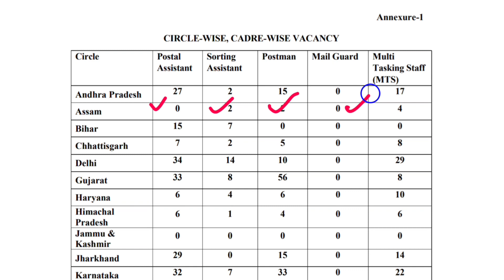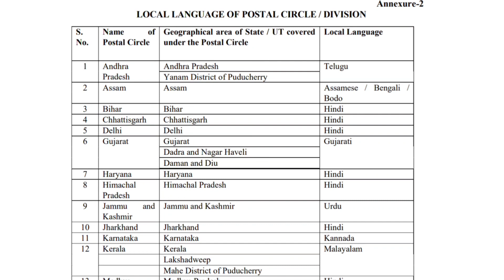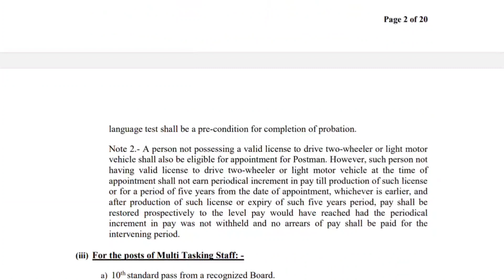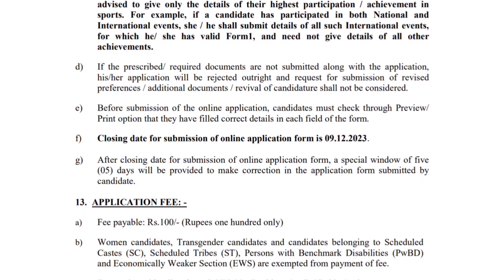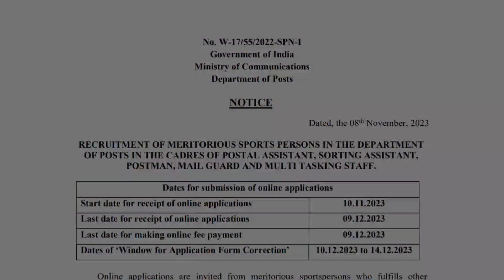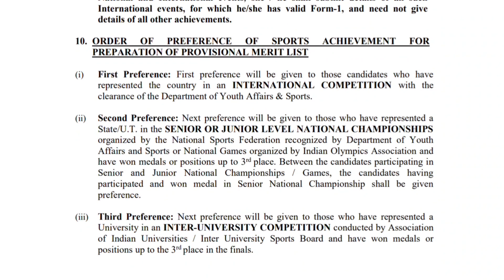పోస్టల్ శాఖ భారీ నోటిఫికేషన్ వచ్చేసింది | Postal Jobs 2023 | Postal Recruitment 2023 | Govt Jobs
Please fill your details and Andhra University team will reach out to you shortly.

education Dude,
free jobs,

3,571 పోస్టులకు భారీ నోటిఫికేషన్ వచ్చేసింది | Latest Govt Jobs 2023 | Latest Free Jobs in Telugu